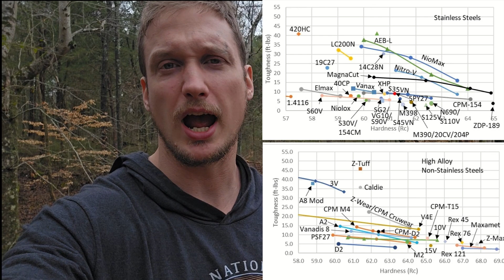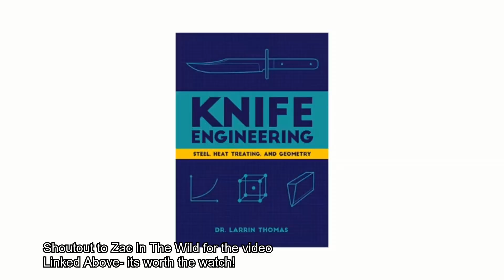Does @joex PROVE that cheaper steels are better/ tougher?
And by viewing my products at